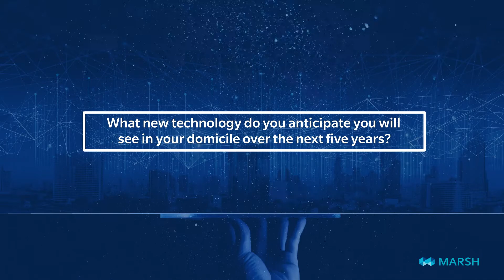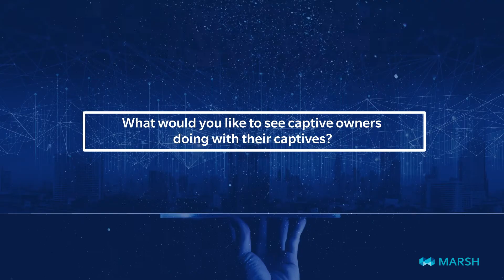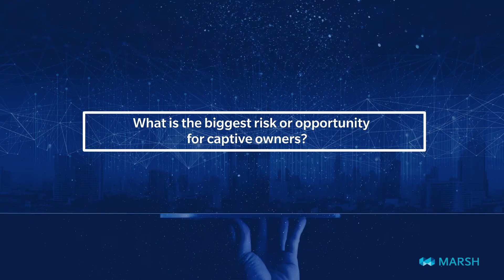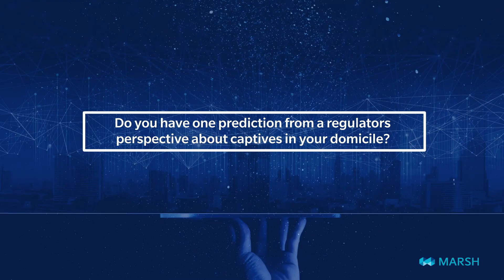Captives - Ruwan Jayasekera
Hear more from the Regulator as Ruwan Jayasekera, Head, Insurance Supervision Division, Cayman Islands Monetary Authority,  share his thoughts on emerging technology and opportunities for captive owners in the future.